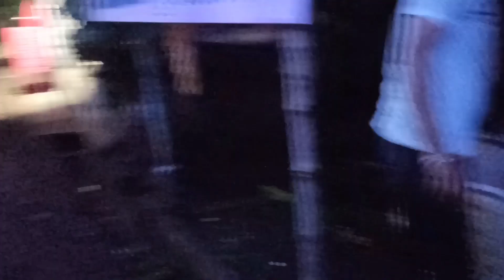खंडोबा गणपती मंडळ कंदलगाव यांचा महाप्रसाद /गप्पा/शेवट चुकवू नका